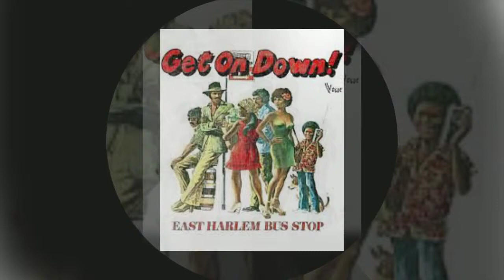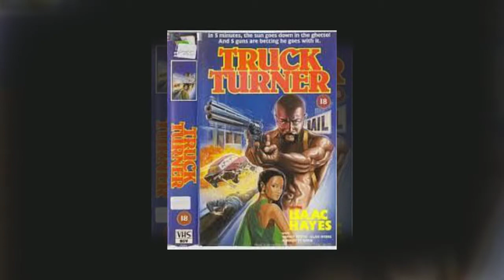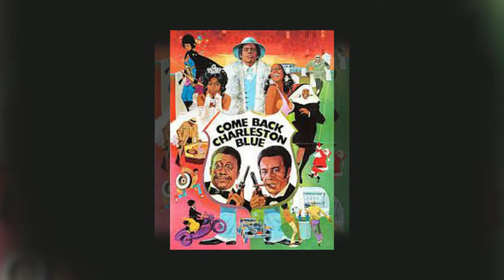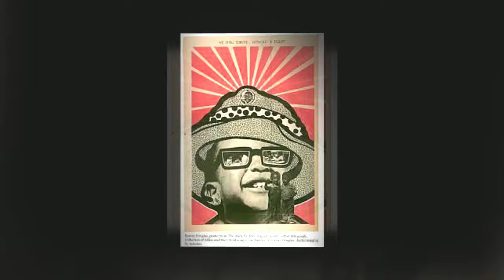A Black Man's Trap Rap - Bay Bay Bailey f/Al Sax Jones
Music written performed by Al Sax Jones, rap Joseph "Bay Bay" Bailey, re-mix Barbara Jones, Tone Jones Productions, Lady Bad Music, moDEMtown, vUSAix